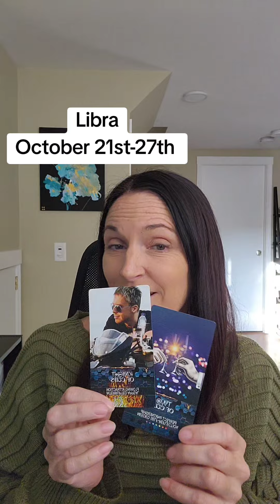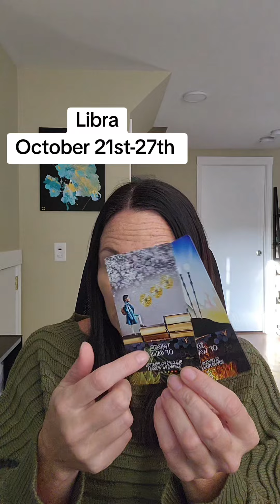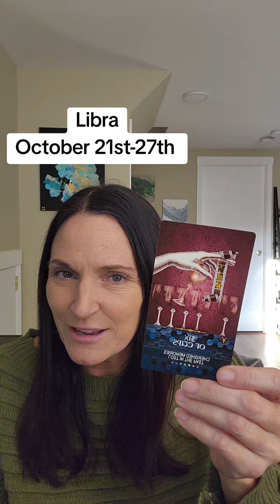Libra Tarot October 2024